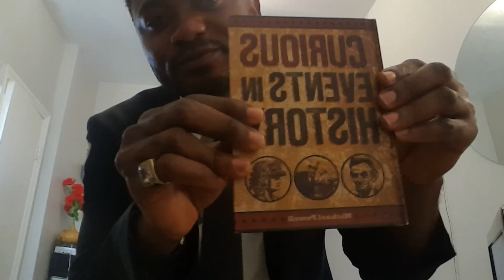President Trump next lawyer